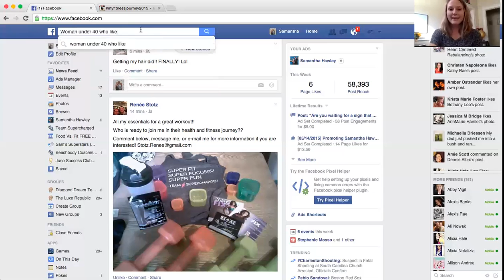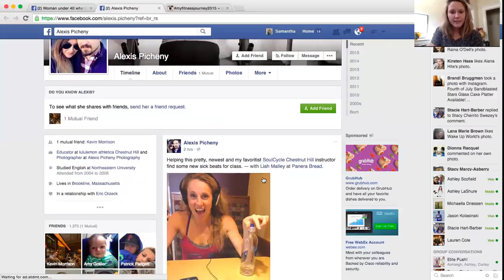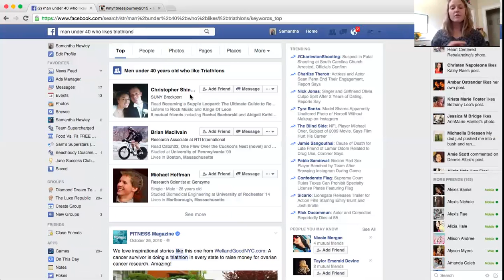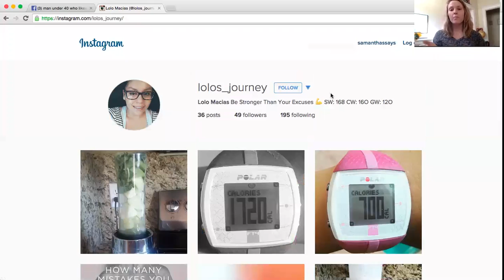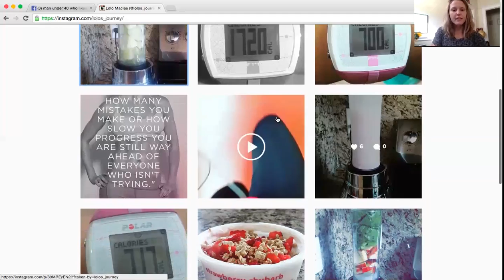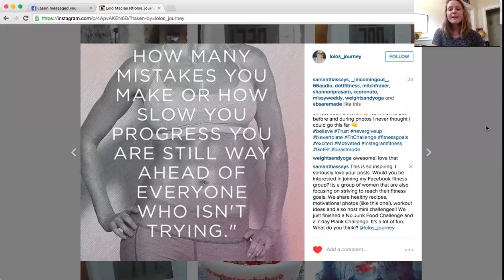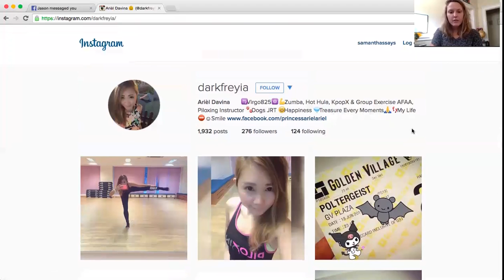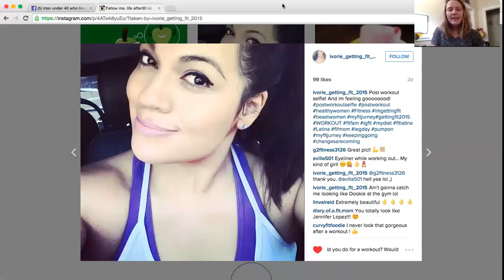Samantha Says: How to expand your network through Facebook & Instagram